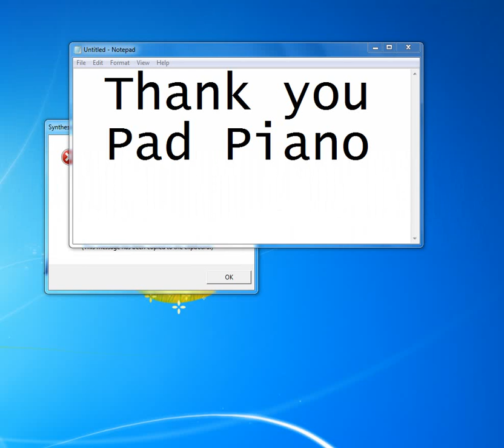fever madonna [Piano tutorial by Synthesia]